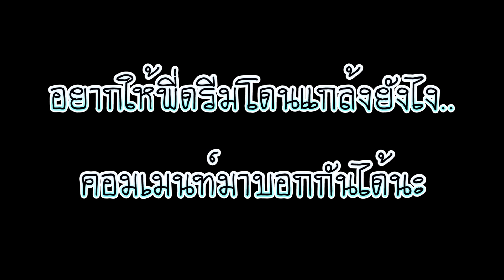พี่ดรีมแกล้งทีมงาน DING DONG DAD !! ด้วยเฟรนฟรายส์แอปเปิ้ล.. - Dream Me U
พ่อภู พี่เซน น้องซิลค์ พี่ดรีม คุณย่าหลิน...
ดิ๊ง ด่อง แด๊ด...Every วัย Can ดู.

ติดตาม DING DONG DAD แฟนเพจได้ที่นี่ :